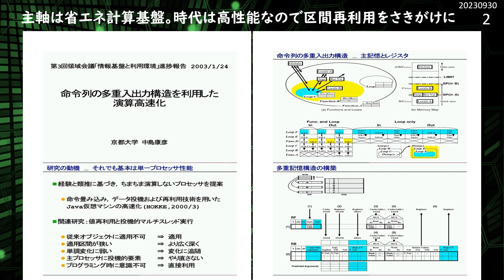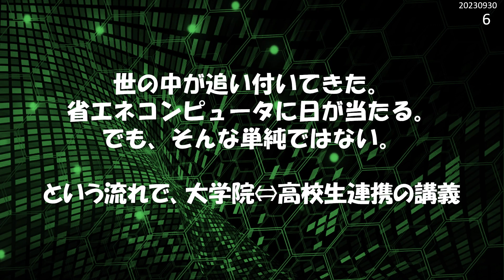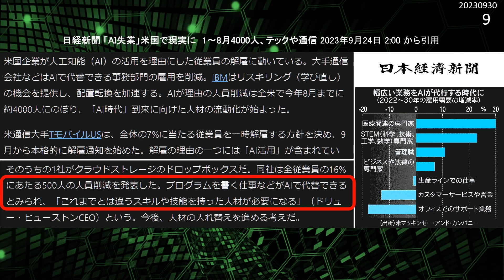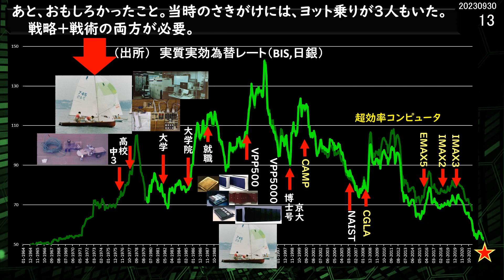招待講演2023 さきがけで30分しゃべる依頼に3分で応える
ナレータ VOICEVOX:櫻歌ミコ